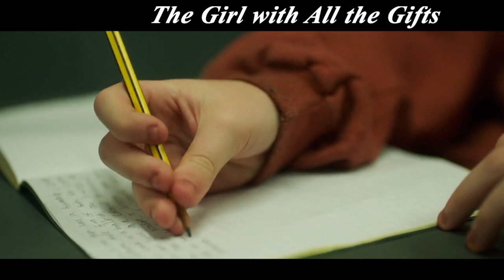Intelligent Zombies, Using Humans As Plant Feed, Rule The Earth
Movie title: The Girl with All the Gifts

Genre

Overview:
    　In the future world, human beings suddenly mutate, similar to the walking dead, a scientist and a teacher set out to escape, they are accompanied by a little girl named Melanie, who seems to have some special and cruel skills.
【This is Panda Talk~ A channel dedicated to help you understand the story line of movies better and easier, especially when it's boring and long. Much appreciated!】